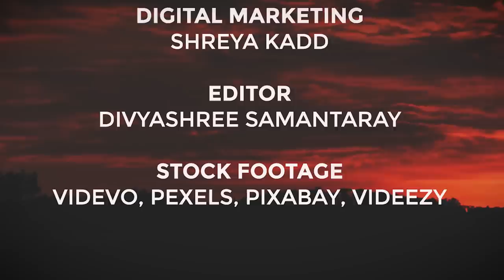Paripalayamam | Fusion Kaapi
Pleased to present a Swathi Thirunal Kirti in praise of Lord Padmanabha, set to Reetigoula Ragam and Rupaka Talam.

Probably an appropriate time to seek the blessings of Lord Vishnu, the preserver God, who keeps the universe going and protects it from being destroyed.

This will hopefully be the last of the videos that we have had to shoot in a lockdown mode, with our smartphones, in our respective homes.

Praying for a peaceful transition through the unlock phase to a vibrant and better world!

Regards
Ajith Sundaresh